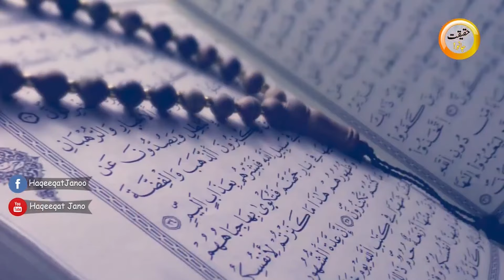Israel's Worst Response to Muslims | Mosque Turned into Bar | Iran Israel War Update | Haqeeqat Jano